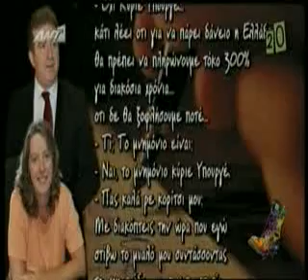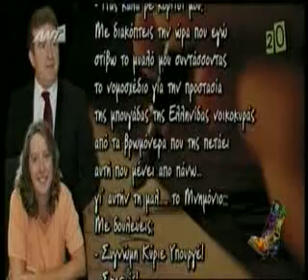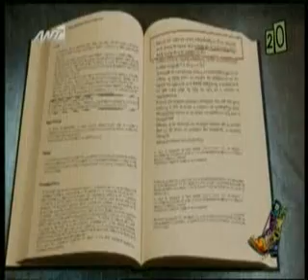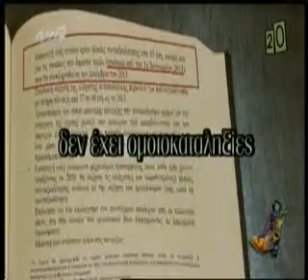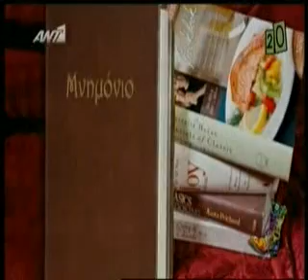Radio Arvyla - Χρυσοχοΐδης:Δε διάβασα το Μνημόνιο